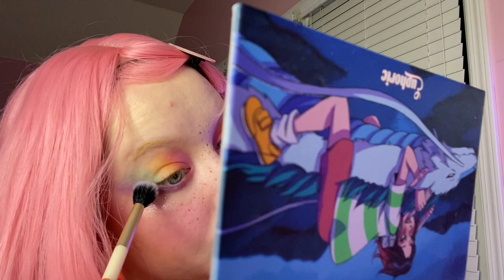Pastel Rainbow And Pink Kawaii E-Girl Makeup Tutorial ♡ ItsBunGaming ♡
♡ Products Used:
♡ Makeup Revolution Creator Revolution Eyeshadow Palette Shades Pout, Magic, GRWM, 1 Mill, Dupe, Full Face, Fashion
♡ Euphoric Sun Spirited Away Palette Shade Kohaku
♡ Nyx Eyeliner Pencil in White
♡ Beauty Creations Liquid Liner In Strawberry Milk
♡ Kiss Lash Couture Triple Push Up Lashes